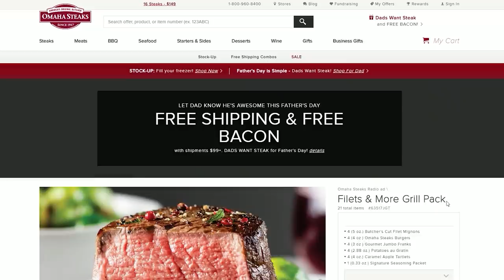Are We Illegal Space Spies? - Spyfall - Let's Roll (Tabletop Simulator)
and type ROLL in the search bar to shop for Father's Day today!
We're totally spies in this Spyfall gameplay. Can you commit crimes in space? Are we even in space? I honestly have no idea.